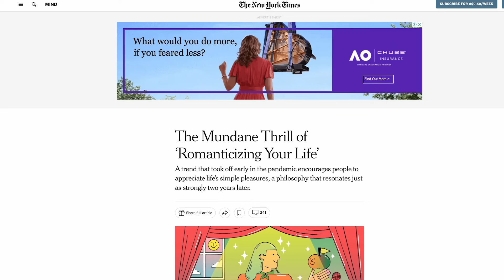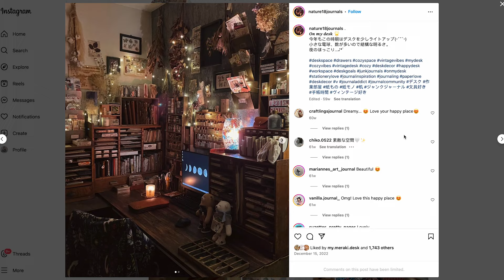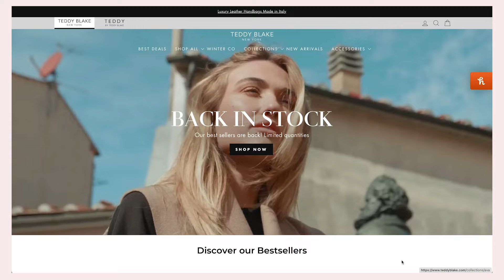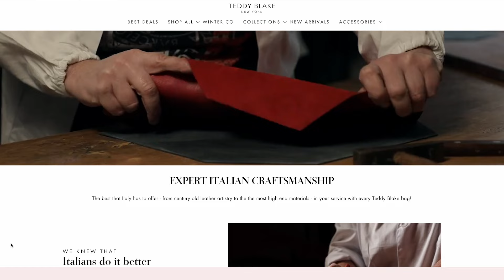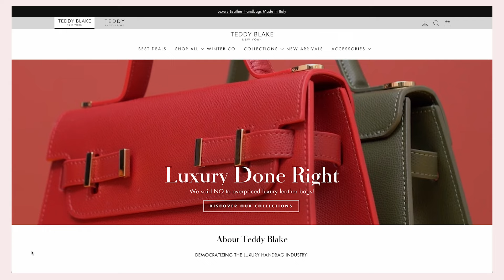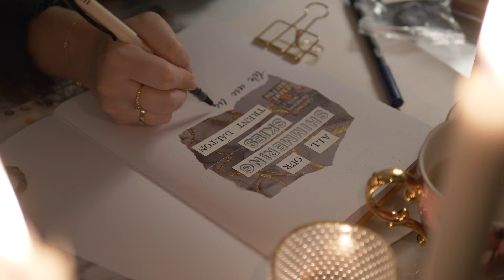Getting out of a journaling slump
How do you get out of a journaling slump? I've been struggling with motivation lately - maybe it's a February thing? But I want to be excited about my journals again, so I'm trying something new - romanticising my journals and making the experience of using them something extra special.

And you can find my bag - the Kim Stampato 14" in light pink

✨Info on my in-person reading journal workshops in Brisbane in March✨

I'm giving a way a box of goodies from my own collection - some brand new and never used items, and some gently used but still in wonderful quality. To enter, leave a comment letting me know how you romanticise your journal to make the experience of using it even better. The winner will be drawn on March 1st AEST and announced on my community tab. I'll also respond to the winning comment to let them know they've won, so make sure you keep an eye out! The winner decision is final and no further correspondence will be entered into.

✨Video Chapters✨
0:00 I'm in a journaling slump.
01:32 What is "romantisizing"?
02:41 Part 1 - overhauling my journaling space
04:34 Part 2 - a change of location
06:01 My perfect journal-on-the-go bag
09:09 Cafe journaling thoughts
10:42 Part 3 - crafting my ideal journaling ✨vibe✨
12:14 Did romanticizing my journals help?
12:47 Giveaway details

✨My Cameras Etc✨
• Lumix G9 camera & 12-60mm lens
• Lumix G 25mm f1.8 lens
• Manfrotto 190XProB tripod with boom arm - no longer available, similar style
• Sandisk Extreme Pro 256GB memory cards